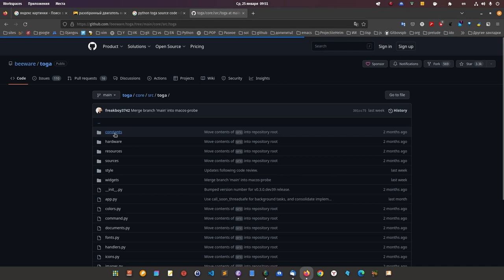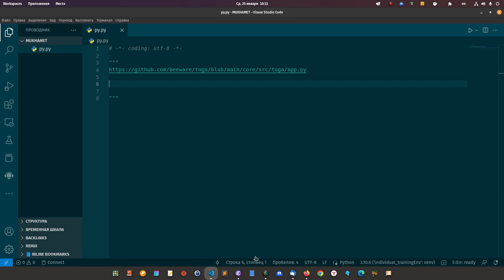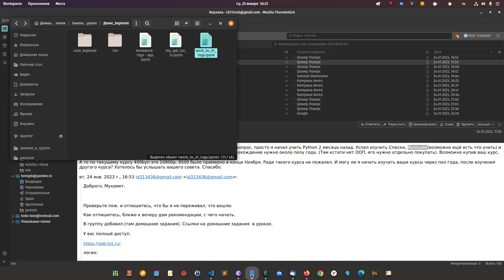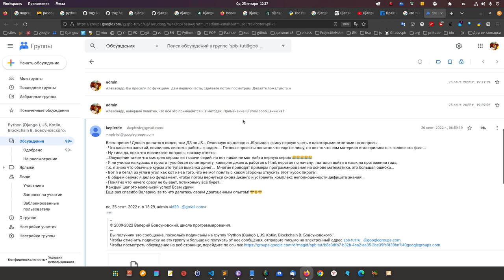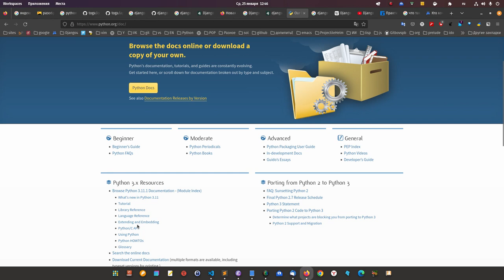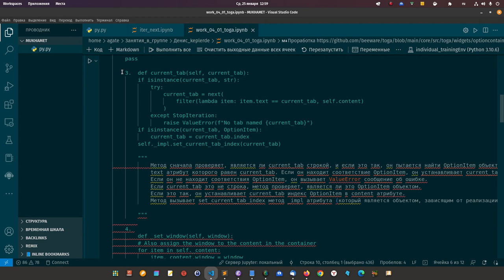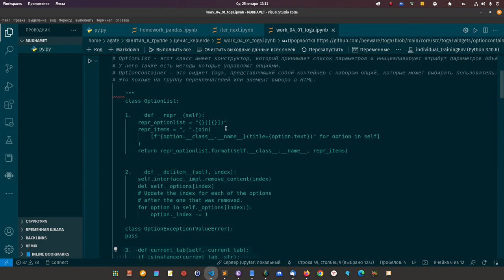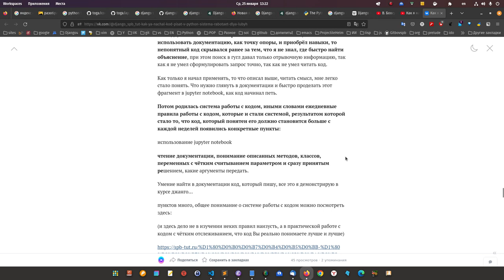На примере Мухамета, рассказываю, как стать программистом Python с нуля, а не остаться на обочине.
Мухамет.

Вот что нужно сделать.

Решил я вам помочь, что сделать, что бы обучение, там где вы учитесь было эффективным на все сто.

Главное, что даёт моя школа - это подход к программированию, когда человек начинает писать.

Зачем изучаете язык программирования? Что бы писать? Верно?

Наверное вы задаётесь вопросом, как правильно изучать язык программирования?

Наверное у вас зреет внутри вопрос, а когда я начну писать?

Это видео написано лично для Вас и на вашем примере поможет многим начинающим писать в скором времени. Не сомневайтесь. я знаю о чём говорю.

Основное, что оно показывает для вас, каковы должны быть ваши действия уже сейчас:

В одном случаем, если сохраните прежний подход, то единственное, что у вас будет каша в голове.

В другом случае, Вы сможете начать писать уже совсем скоро.

И конечно там есть домашние задания вам. Они не обязательны, сами решайте делать или нет их.

Видео будет полезно ребятам, которые начали изучать язык программирования Python c нуля или уже изучают пол года, год и уже успели запутаться, а ответ на вопрос, когда же получится писать код с головы, никак не решается.
В данном случае Мухамет учится с нуля и это видео, как раз ему палочка выручалочка:
Показал выбор в зависимости, от его личного выбора вне зависимости от курсов, которые он посещает, книги по программированию. которые читает, может оказаться просто с кашей в голове, а может все ресурсы, которые он использует для обучения превратить в золотой запас.
Вот давайте на примере Мухамета, обсудим подход новичка к программированию.

Возвращаемся к нашему вопросу:

Вот тезисы с видео этого:
описать файл, в любом порядке и как понимаете.

JN - работать с ним
Просмотреть система работы с кодом.

Либо Джанго + Питон + Блокчейн:
(Хит продаж) Внизу страницы 400 BYN: